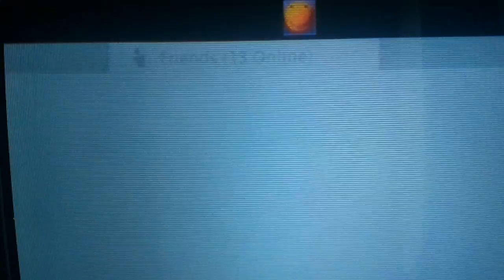no show win